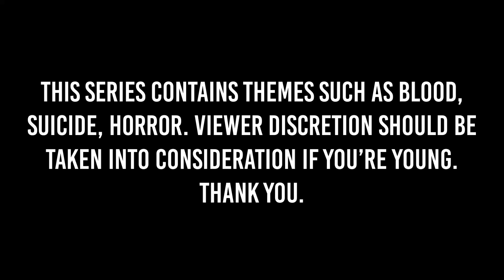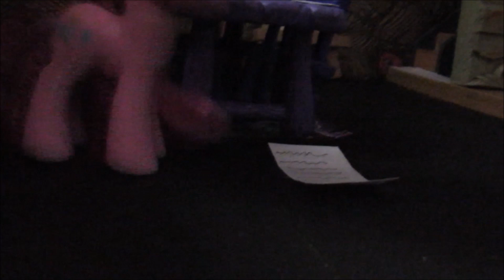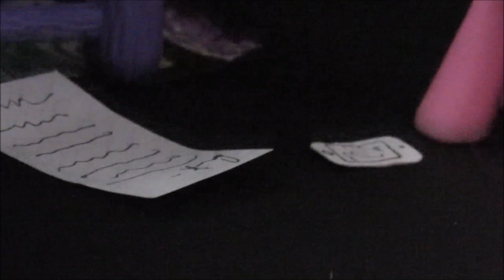MLP- Party Of One | EP 3 | "ONE STEP CLOSER"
**This series contains themes such as blood, suicide, horror. Thank you.

**Party Of One will be coming back FULL BLAST This Month, and The Hunger Games will come back really soon!!! Thanks for the wait!**
GO STALK ME!
~~Music Used~~
dun steel it bad pls